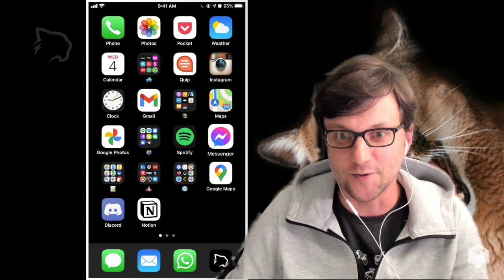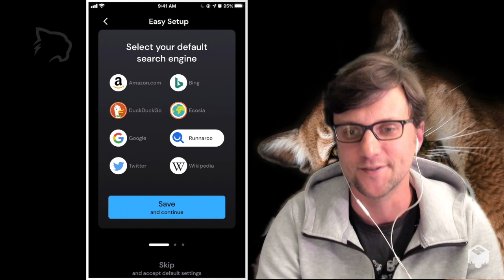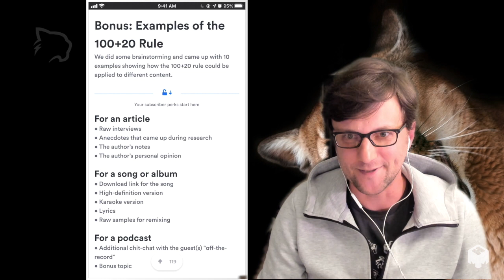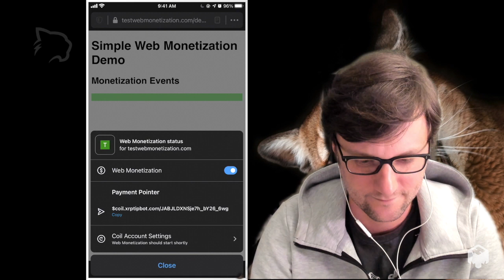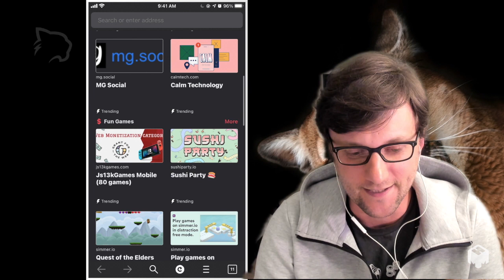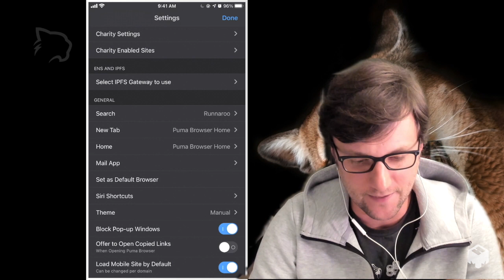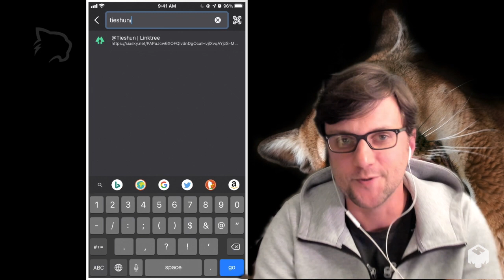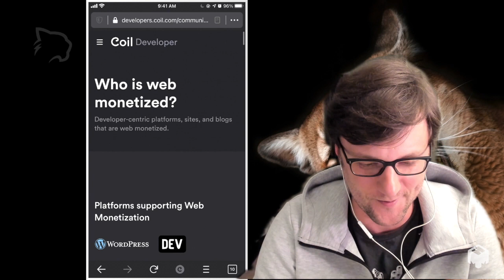Introduction to Puma Browser | Future of Micropayments 2020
Yuriy Dybskiy shares the stories of PumaBrowser; a web monetization enabled web browser.